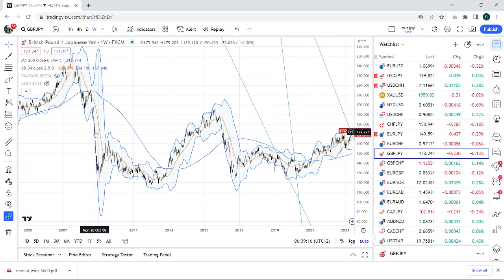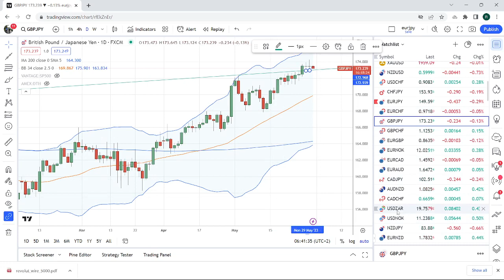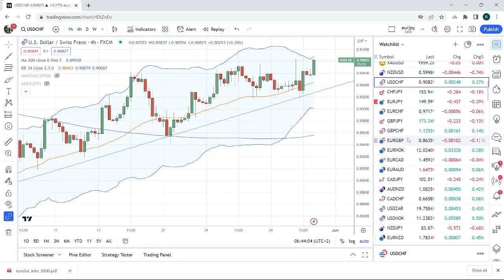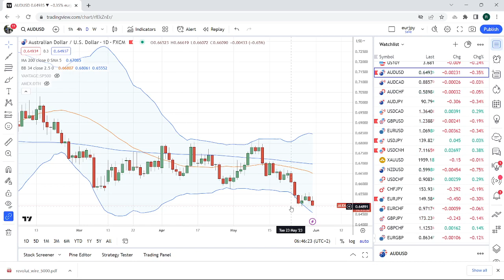FOREX & CRYPTO TRADING May 31st an institutional view for individual traders from PrivateerFX